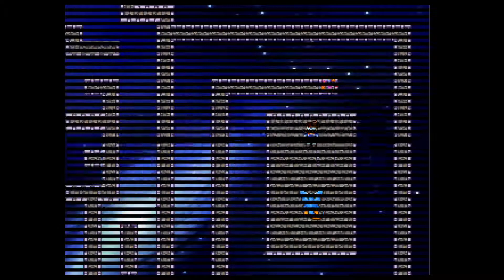Let's Play Brothers - Arcane's Conquest 08 - Battle in the Center of the Mind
Spieler: Clainekun
[von Gemini]
[aus dem Jahr 2000]
Wenig bekanntes englisches Maker-Spiel